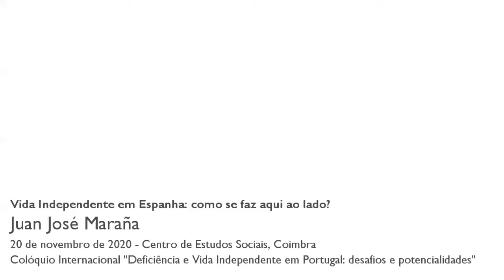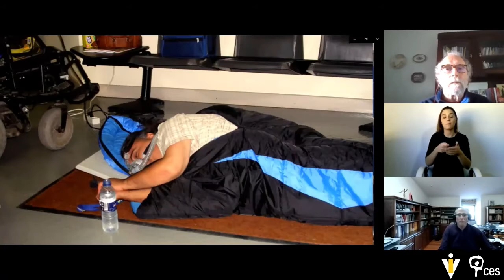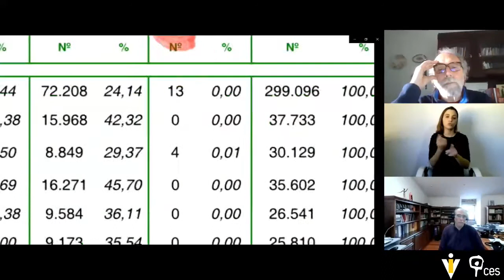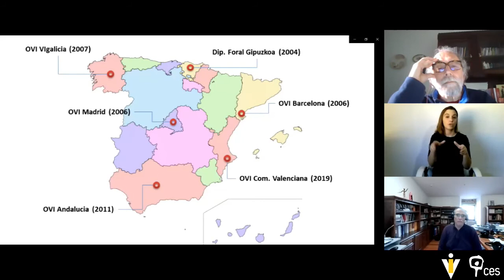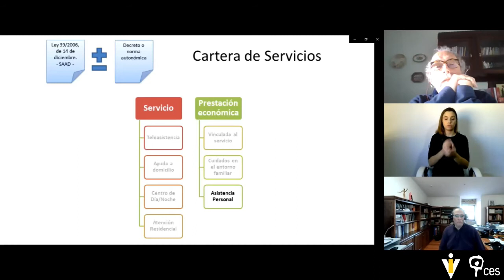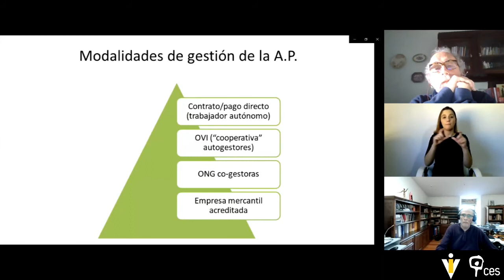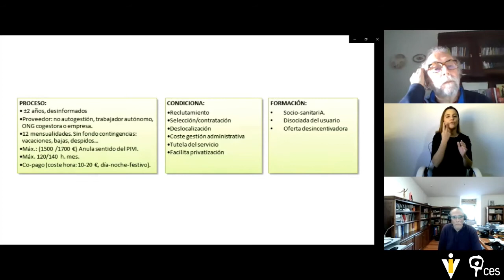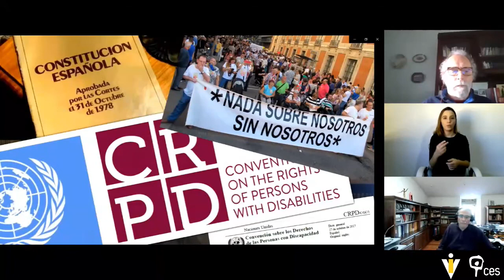Vida Independente em Espanha: como se faz aqui ao lado?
Juan José Maraña, ativista pelos direitos das pessoas com deficiência de Espanha partilhou com os participantes a experiência de vida independente do país vizinho, onde pôde fazer alguns paralelismos que têm por base culturas semelhantes e lançando desafios comuns, incentivando à união dos ativistas ibéricos pelos direitos das pessoas com deficiência.